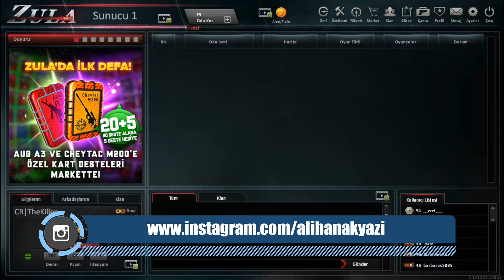Zula özel etkinlik M468 Destesi açılımı....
Merhaba ben Alihan. Yeni gelen özel etkinlikte m468 destesini alan arkadasımızın destelerini açtık ve bakalım neler çıkmış. Zula zaman zaman yaptığı böyle yeni etkinliklerle bize biraz şans doğuruyor bakalım bizim ne kadar şansımız varmış... Buyrun izleyelim görelim.